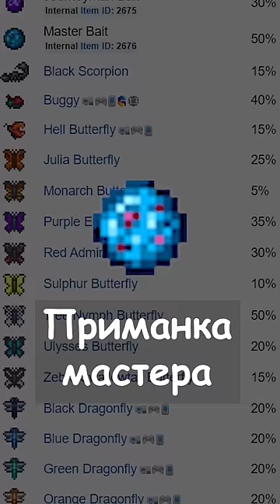ПОЯСНЯЮ ЗА СИЛУ РЫБАЛКИ ЗА 60 СЕКУНД!